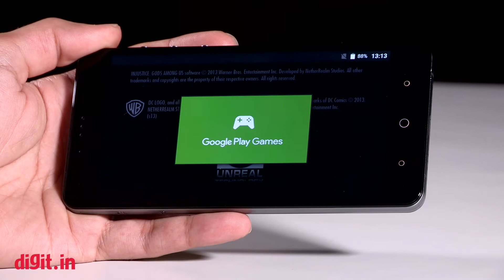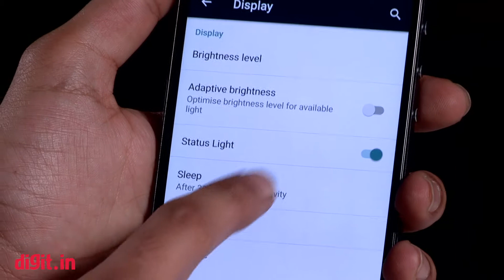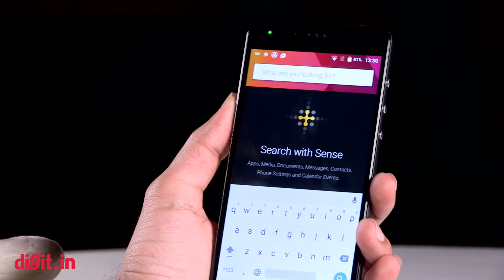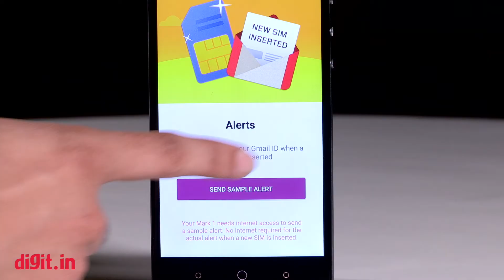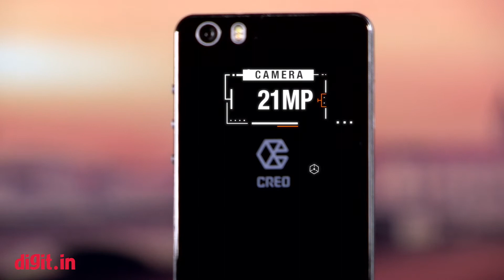[Hindi - हिन्दी] CREO Mark 1 Review | Digit.in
CREO Mark 1 Review Video:क्रीओ मार्क 1 संक्षिप्त विवरण
क्रीओ मार्क 1 Smartphone 5.5 -इंच Quad HD LCD Capacitive touchscreen display के साथ आता है. इसकी पिक्सेल रेजोल्यूशन 1440 x 2560 है और इसकी 534 पिक्सेल डेंसिटी पर इंच की है. फ़ोन में 1.95 GHz Octa कोर प्रोसेसर मौजूद है और ये फ़ोन 3 GB रैम के साथ आता है. क्रीओ मार्क 1 Android 5.1.1 ऑपरेटिंग सिस्टम पर चलता है.

फ़ोन की अन्य जानकारी इस प्रकार है:
यह एक Dual सिम Smartphone है.
फ़ोन की स्क्रीन Corning Gorilla Glass से सुरक्षित है और यह एक स्क्रैच रेसिस्टेंट डिस्प्ले है.
फ़ोन में MediaTek Helio X10 प्रोसेसर मौजूद है.
ये स्मार्टफ़ोन 3 GB रैम के साथ आता है.
इसके अलावा फ़ोन में 32 GB की इंटरनल स्टोरेज दी गई है.
हम माइक्रोएसडी कार्ड की सहायता से इसकी स्टोरेज को yes तक बढ़ा सकते हैं.
फ़ोन में आपको 3100 mAh क्षमता की बैटरी भी मिल रही है.
क्रीओ मार्क 1 में कई कनेक्टिविटी ऑप्शन्स भी दिए गए हैं जैसे: ,GPS,Wifi,HotSpot,Bluetooth,
फ़ोन में आपको फोटोग्राफी के लिए 21 मेगापिक्सेल का रियर कैमरा भी मिल रहा है.
क्रीओ मार्क 1 s का कैमरा Auto Focus,Face Detection,HDR,Touch Focus,Video Recording जैसे बढ़िया फीचर्स के साथ आपको मिल रहा है.
अगर स्मार्टफ़ोन के फ्रंट फेसिंग कैमरा की बात करें तो आपको इसमें 8 मेगापिक्सेल का सेल्फी कैमरा भी मिल रहा है.

डिजिट के हिंदी विडियो यूट्यूब चैनल में आपका स्वागत है.

डिजिट भारत का प्रिंट, ऑनलाइन और सोशल मीडिया तीनो ही माध्यमों में सबसे प्रसिद्द टेक ब्रांड है. इसके साथ ही यह पिछले 15 सालों से टेक से जुडी हर खबर आप तक पहुंचा आ रहा है. डिजिट ने आपकी दिनचर्या में टेक को पूरी तरह से उतार दिया है. इसके अलावा डिजिट ही एकमात्र ऐसा टेक मीडिया पब्लिकेशन है जिसके पास भारत में दो टेस्ट लैब हैं जहां से वह प्रोडक्ट्स का रिव्यु और उनसे जुडी हर जानकारी आप तक पहुंचाता है.